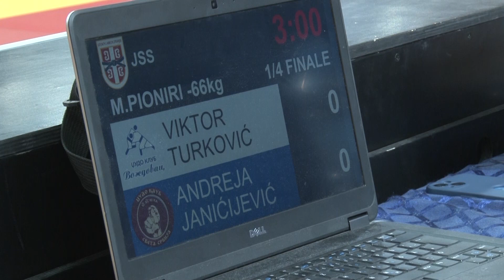Viktor Turković VOŽ Andreja Janićijević SVS 0:1 -66kg